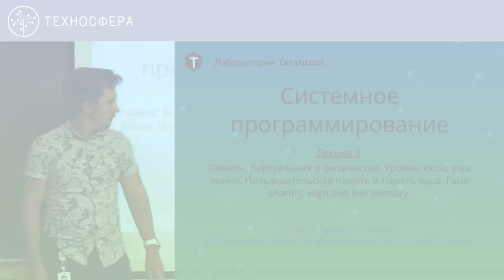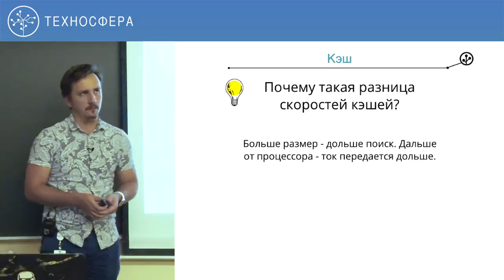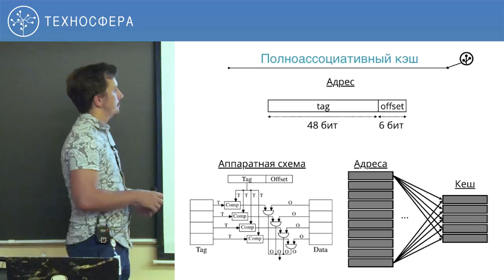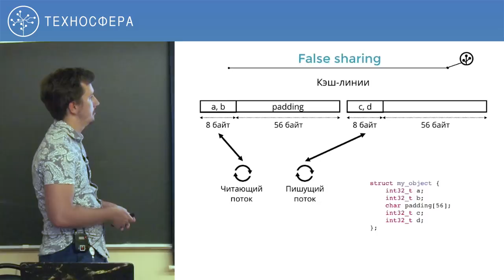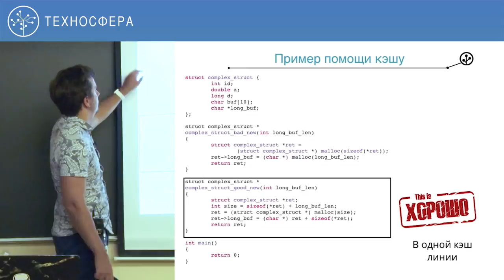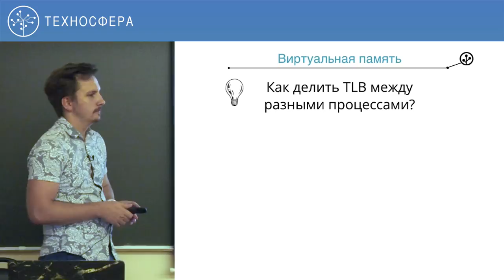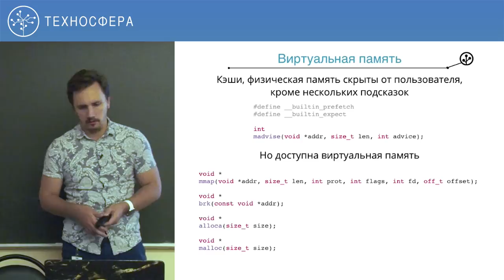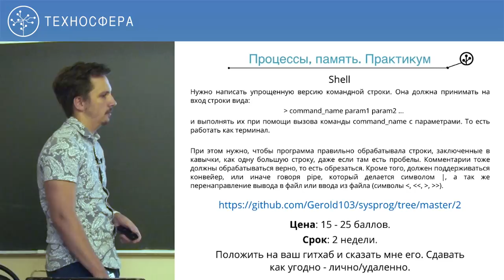3. Системное программирование. Память, уровни кэша. False sharing | Технострим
Цель курса — улучшить понимание работы операционной системы Linux, научиться использовать знания для системного программирования.

На курсе освещается устройство операционной системы на базе ядра GNU/Linux, ядра и его подсистем. Приводятся и описываются способы взаимодействия с ОС. Материал курса максимально приближен к реальности, наполнен примерами.

Смотрите также:
► Курс "Базы данных. Лаборатория Tarantool (Осень 2018)"

ТЫ СТУДЕНТ?